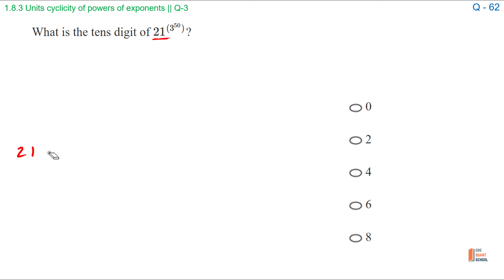GRE Quant School: Units Digit, Tens Digit & Remainder বের করার সহজ টেকনিক, এক Video-তেই !!!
𝗧𝗼 𝗝𝗼𝗶𝗻 𝗼𝘂𝗿 𝗟𝗜𝗩𝗘 𝗖𝗹𝗮𝘀𝘀𝗲𝘀, 𝗳𝗲𝗲𝗹 𝗳𝗿𝗲𝗲 𝘁𝗼 𝗜𝗡𝗕𝗢𝗫 𝗼𝗻 𝗪𝗵𝗮𝘁𝘀𝗔𝗽𝗽  @ 𝟬𝟭𝟴𝟯𝟯𝟰𝟱𝟱𝟲𝟯𝟱

Ｉｍｐｏｒｔａｎｔ Ｌｉｎｋｓ  －－－－－－－－－－－

𝗙𝗼𝗿 𝘁𝗵𝗲 𝗕𝗲𝘀𝘁 𝗚𝗥𝗘 𝗤𝘂𝗮𝗻𝘁 𝗦𝘂𝗽𝗽𝗼𝗿𝘁, 𝗖𝗵𝗲𝗰𝗸 𝗼𝘂𝗿 𝗙𝗥𝗘𝗘 𝗥𝗲𝘀𝗼𝘂𝗿𝗰𝗲𝘀...